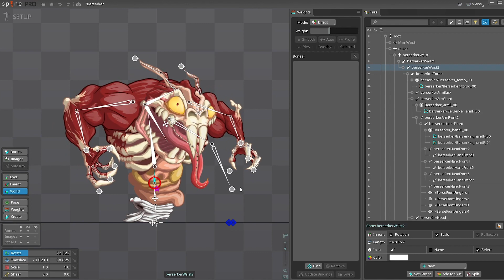Advanced Spine Rigging - Indie Game Under Dev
🐰🎮 The transformation of Bunny Battle Nemesis' Berserker character is in full swing! 🤖🔧 We're rigging and crafting intricate movements to deliver a one-of-a-kind visual and immersive experience for our players. Get ready for an unforgettable adventure! 💥🕹️